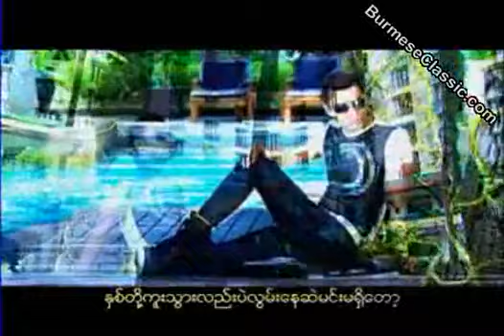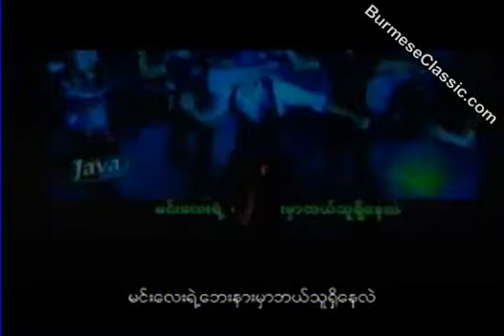SS501 - Because I'm Stupid (Cover De Yay Toe Copy)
ခ်စ္လြန္းလို႔ရူး - ဒီေရတိုး
Chit Loon Lote Yuu - De Yay Toe
Original မူရင္း